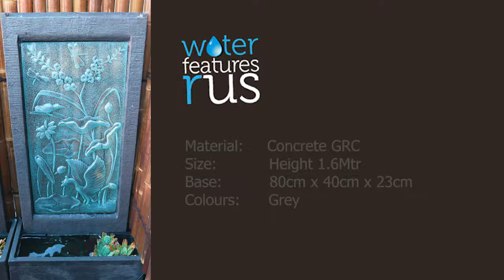Lotus Glass Wall Fountain